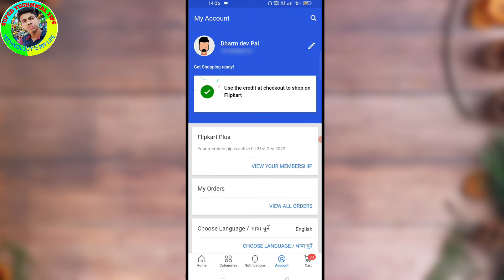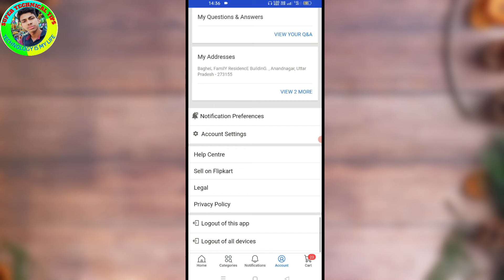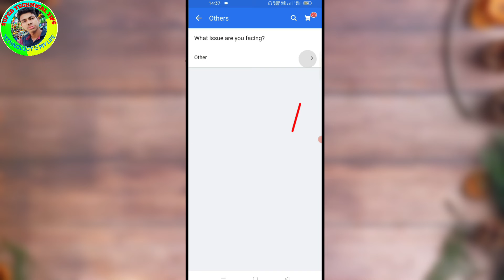Flipkart Customer Care Number | Flipkart Customer Care Se Kaise Baat Karen | Flipkart Customer 2022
इस लिंक पर click करके 1st Order करे, फिर पाए तुरन्त 100 रुपये का Cashback.

Hi Friends ✋✋

About This Video...👇👇

Is Video Me Maine Aapko Batayan Hai Ki Aap Flipkart Customer Care Se Kaise Bat Karenge So Pls Guys Aap Sabhi Log Mere Is Video Ko Complete Jaroor Dekhe.